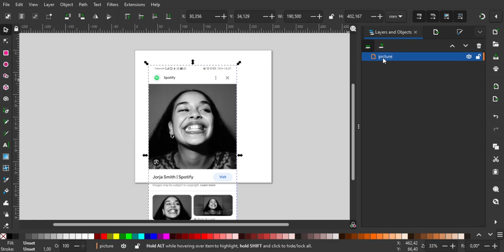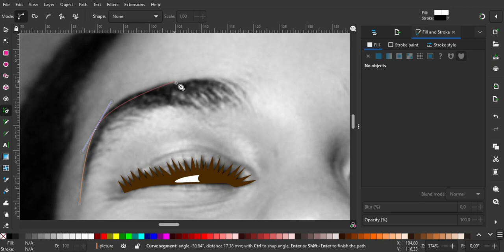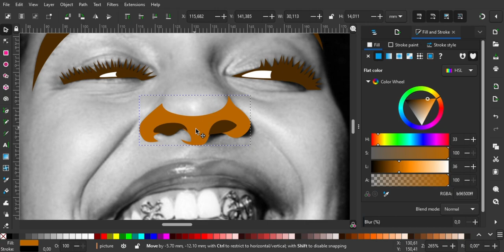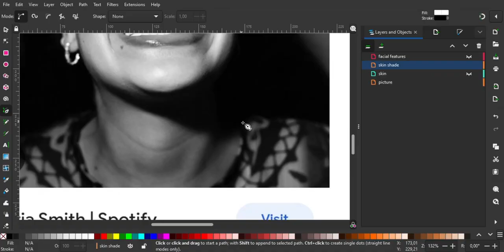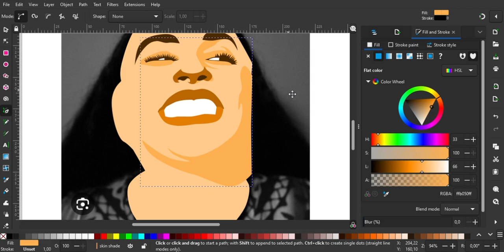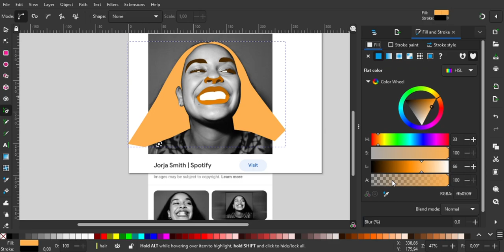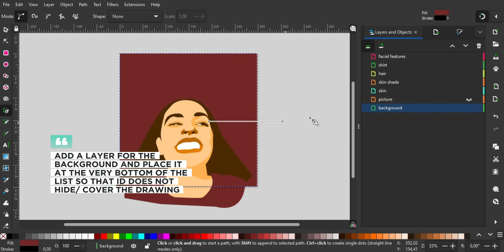How To Draw JORJA SMITH Vector Art Using Mouse | Inkscape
This is a Vector illustration drawing of Jorja Smith using Inkscape. It was created using the free and open source software Inkscape. Inkscape is a great tool for creating vector illustrations and can be used to create drawings of all kinds of topics.